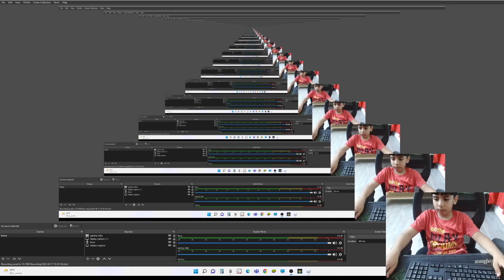Breaking every bone in my body ( Roblox Broken Bones IV )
Hey, guys so in today's video I will be breaking every bone that I have in my body in Roblox Broken Bones IV so in this game you basically jump from a really high building.